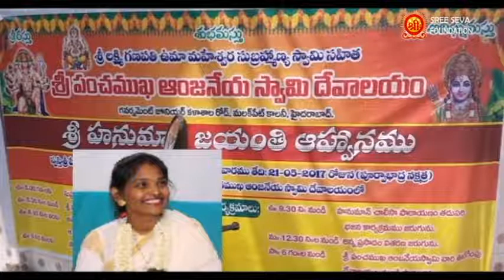Hanuman Jayanthi Pravachanam Speech by Sri Tiruppavai Kokila Manjula Sree